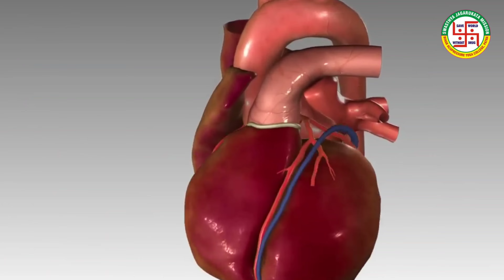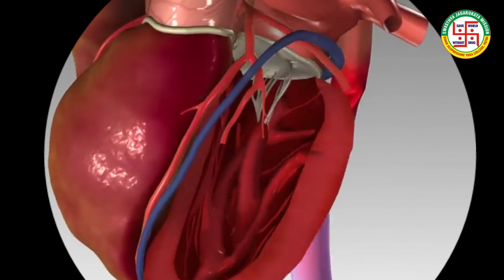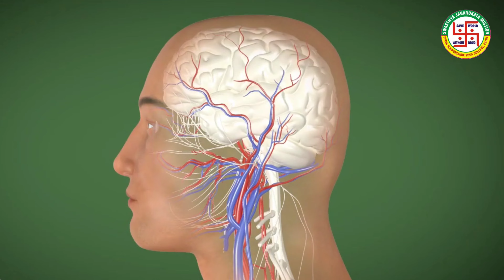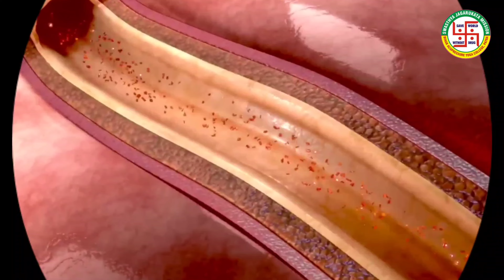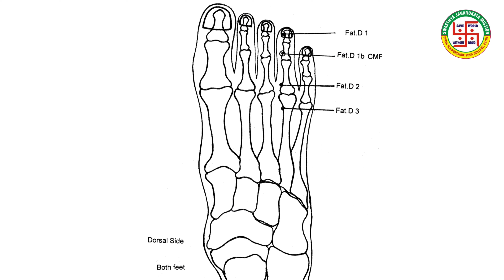Acupressure Points For Heart Disease | हृदय रोग की एक्युप्रेशर चिकित्सा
"Heart Disease: Symptoms, Causes & Acupressure Treatment for Relief"

"In this informative video, we delve into the world of heart disease, exploring its:

Symptoms: Understand the warning signs and early indicators
Causes: Learn about the factors contributing to heart disease
Prevention: Discover conventional and alternative approaches

Plus, we'll focus on Acupressure Therapy for Heart Health, demonstrating simple yet effective techniques to Heart Disease

Learn how acupressure can complement medical treatment and improve your overall cardiovascular well-being. Watch now and take the first step towards a healthier heart!"

Dr Ajay Prakash G.A.M.S.(Hons.) Ph.D
Secretary , Bihar Acupressure Yoga College
This college is first acupressure college in world,Establish in 1972.Fifty thousand acupressure doctor`s of college are practicing in all over world.branches in four countries.
Do for Good Health and feel Miracle,
How to prevent from Diseases,
Acupressure Points can save your life , Acupressure is best treatment Acupressure points, Acupressure Training, Acupressure Clinic, Acupressure Doctor,
Presented by Dr. Sarvadeo Prasad Gupta, Patna, Bihar, India.
Bihar Acupressure Yoga College,
BAYC Institute,
Gandhi Setu Link Path,
East of Biscoman colony Golambar,
Patna-7
Swasthya Jagarukta Mission,
Acupressure Training, Buddha Origin,
SAVE WORLD WHITHOUT DRUG

How to improve immunity by acupressure ll एक्युप्रेशर द्वारा रोग प्रतिरोधक क्षमता कैसे बढाएं eio
Acupressure points for energy (hindi) ll एनर्जी के लिए एक्युप्रेशर प्वाइंट || थकान दूर करने के उपाय